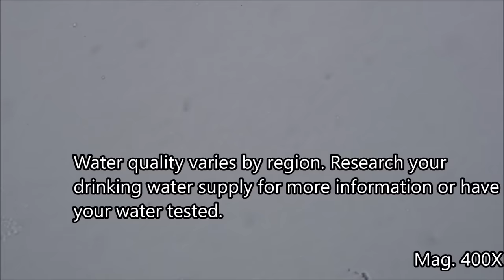Drinking Water under the Microscope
Drinking water as seen under the microscope.

Community water treatment

Bottled water information.

Microscope:

Leica ATC 2000